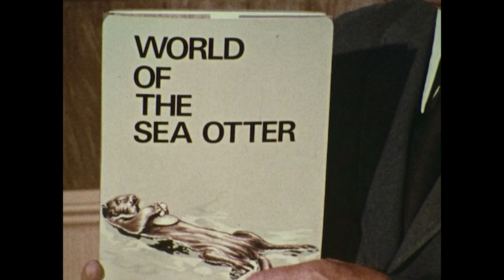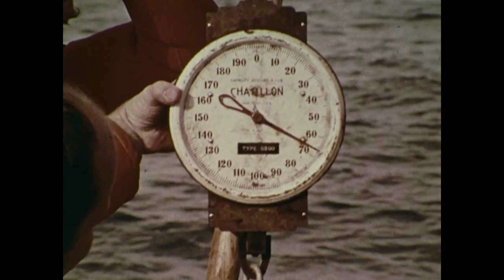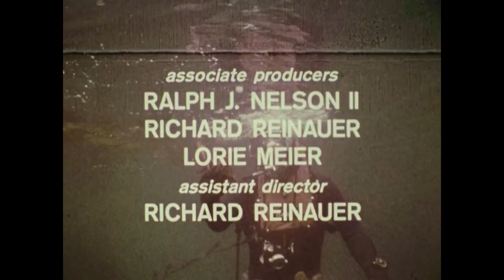World of the Sea Otter | Mutual of Omaha's Wild Kingdom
A fascinating presentation of the habits of the sea otter in its watery habitat of coastal waters from California to Alaska.